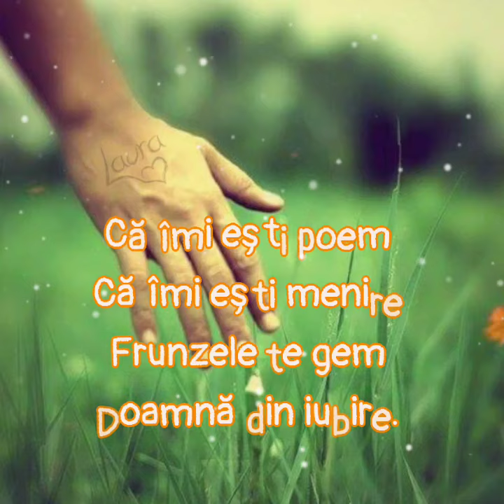Doamna mea...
"Doamna mea de verde
Doamna mea de fum
Toamna nu mă crede
Că îți sunt nebun...

Că îți sunt pădure
Că îmi ești poem
Frunzele te gem...

Cântecul ce-mi ești
Arde nepăsarea
Si cad prin povești
Arzând disperarea...

Verdele se stinge
Toamna ne apasă
Cât ești de frumoasă...

Că mă simt un must
Plecat înspre vin
Toamna să te gust
Și să mă închin...

Că îmi ești menire
Frunzele te gem
Doamnă din iubire..." 🌿🍂💖

O poezie frumoasă care am găsit-o pe FB. ... 😉😊🥰
Sper să vă placă și vouă.
Cu mult drag... laurasthings 🤗💕